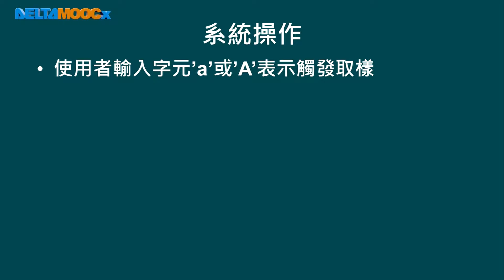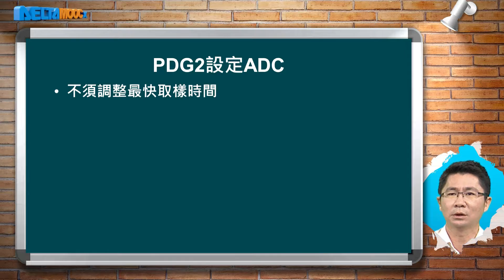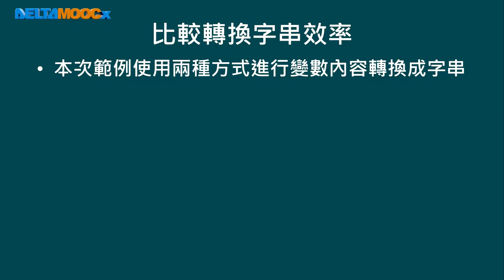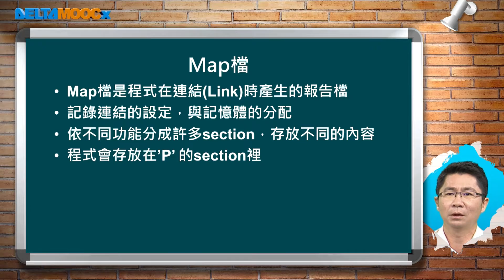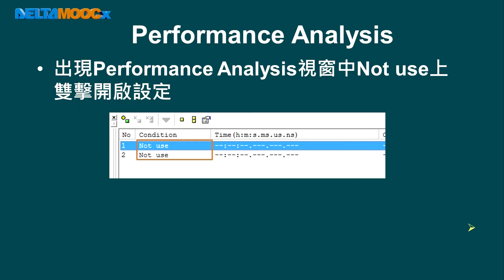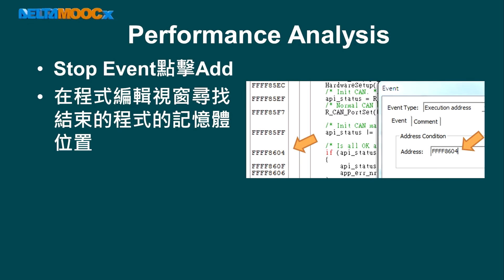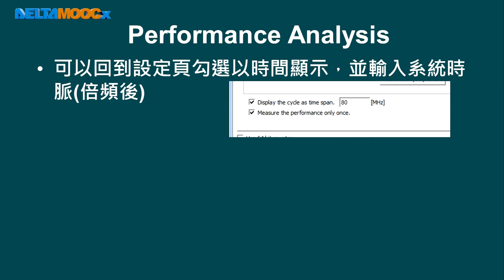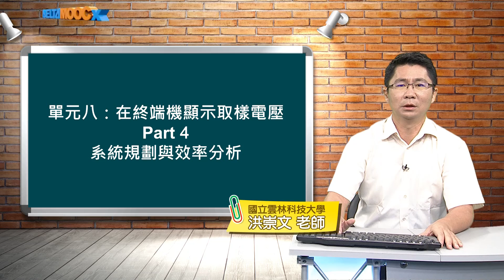嵌入式系統(I)_洪崇文_單元八 系統整合實作在電腦終端機顯示取樣電壓_Part 4 系統規劃與效率分析